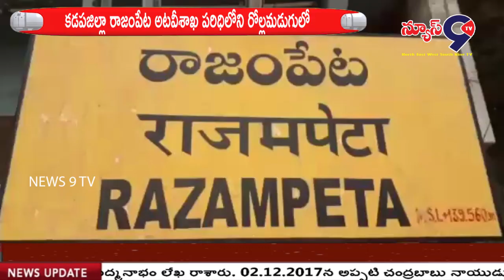ఎర్రచందనం అక్రమరవాణాలో ఎర్రకూలీలు అరెస్ట్...\\NEWS9TV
కడపజిల్లా రాజంపేట అటవీశాఖ పరిధిలోని రోల్లమడుగులో జిల్లా కోన వద్ద అటవీశాఖ అధికారుల కూంబింగ్ లో 108 ఎర్రచందనం, దుంగలు పట్టు కున్నట్టు అటవీశాఖ అధికారులు ఖాదర్ వల్లీ, శ్రీనివాసులు తెలిపారు. ఎర్రచందనం గోదాములో మీడియా సమావేశం ఏర్పాటు చేసి వివరాలు వెల్లడించారు. తరలించడానికి సిద్ధంగా ఉన్న ఎర్రచందనం డంప్ స్వాధీనం చేసుకోవడంతో పాటు, తొమ్మిది మంది ఎర్రకూలీలను అరెస్ట్ చేశారని పదకొండు మంది స్మగ్లర్లు పరారయ్యారని తెలిపారు. వారిని కూడా తమిళనాడు ప్రభుత్వ సహకారంతో అదుపులోకి తీసుకుంటామని తెలిపారు. కూంబింగ్ కొనసాగుతుందని ఎర్రచందనం అక్రమ రవాణా చేస్తే ఉక్కు పాదం మోపి అరికడతామని ఖాదర్ వల్లీ తెలిపారు.
బైట్: అటవీశాఖ అధికారులు ఖాదర్ వల్లీ  రాజంపేట.